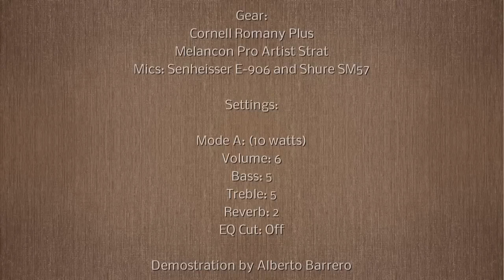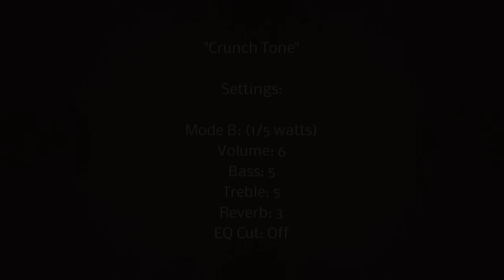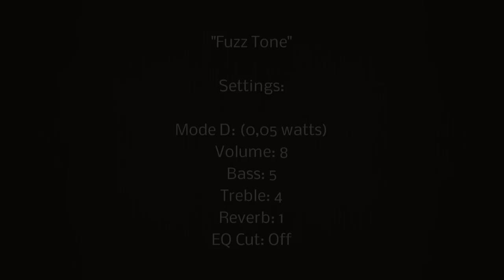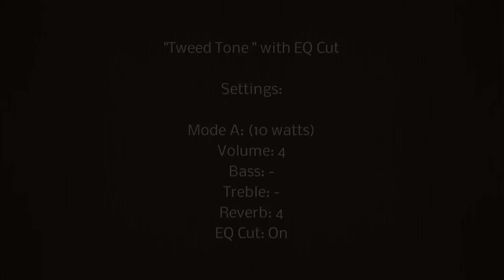Cornell Romany Plus / Demo by Alberto Barrero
Recorded at "Blue Sphere" studio by Alberto Barrero. Non processed.